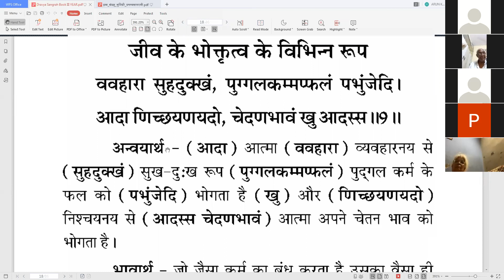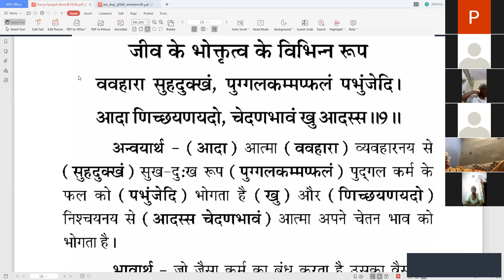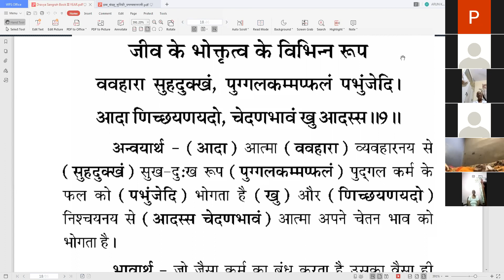7-DRAVYA SANGRAH द्रव्य संग्रह प्रदीप शास्त्री पियूष द्वारा गाथा-9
DRAVYA SANGRAH द्रव्य संग्रह प्रदीप शास्त्री पियूष द्वारा गाथा